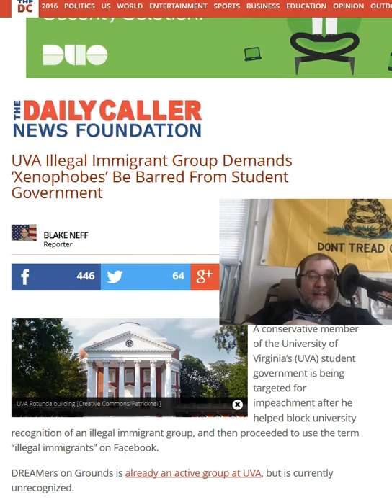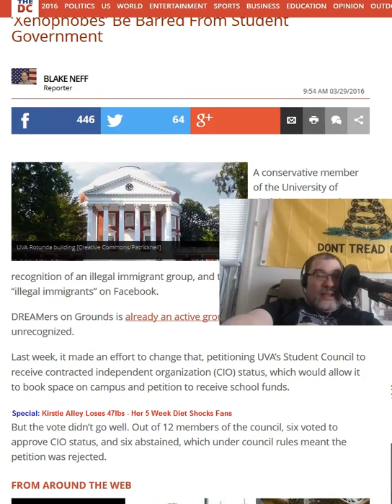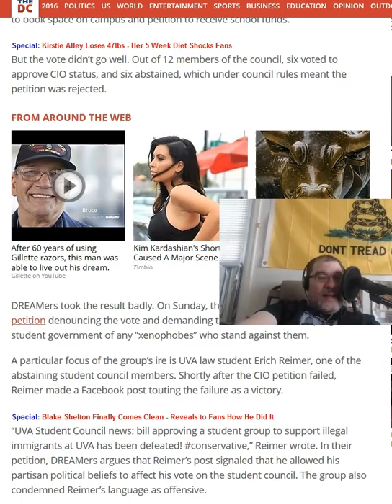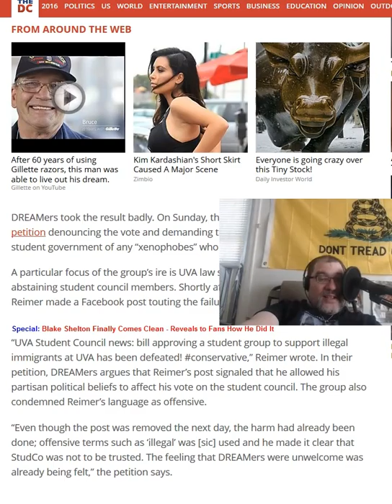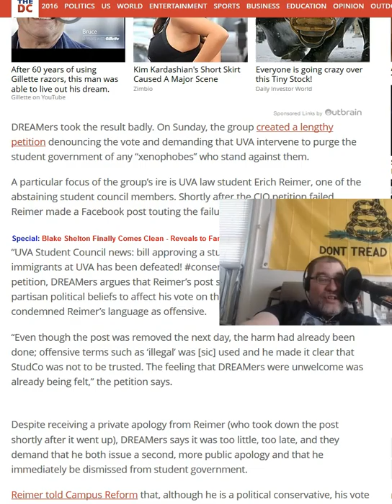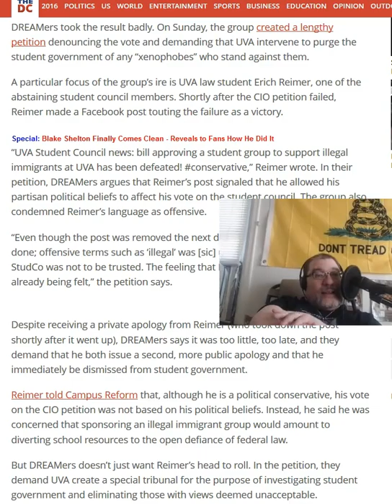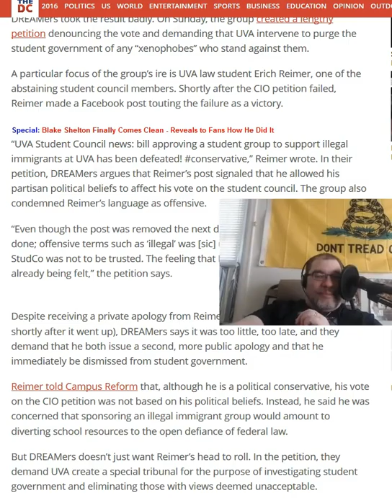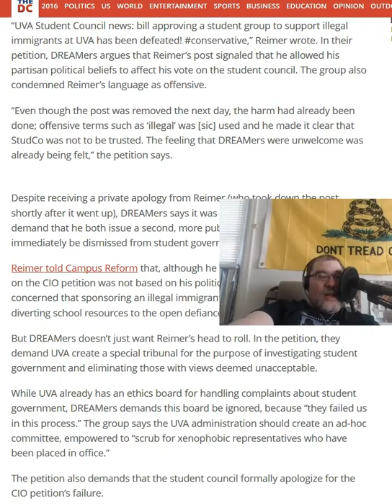Undocumented Fascists Want Student Gov Council Purged for Hurting Their Feels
- Be Sure to listen to live show, The DOSE, every weekday at 11AM